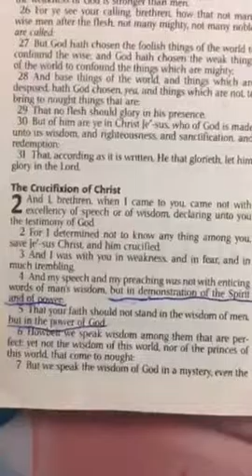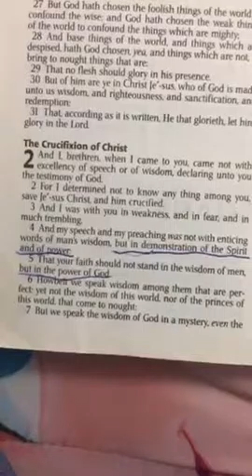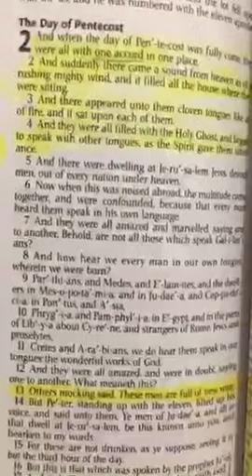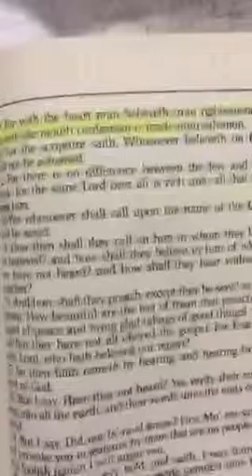Waiting Patiently on The Lord!